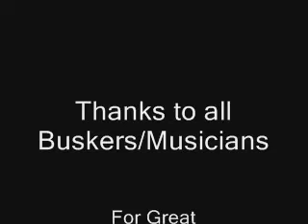Temple Bar Dublin - Buskers/Musicians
Fantastic Band playing in Temple Bar,if you ever go there don't miss these Guys!!